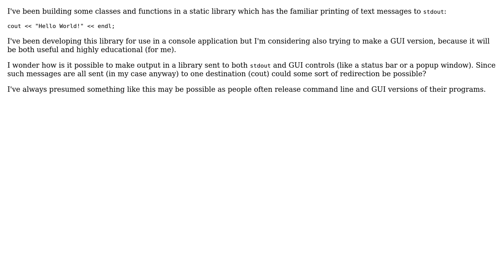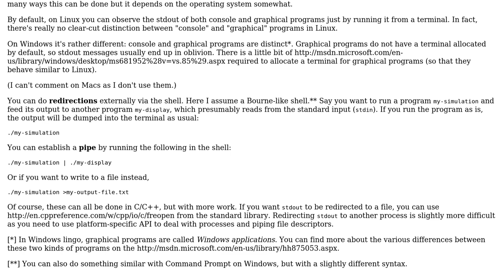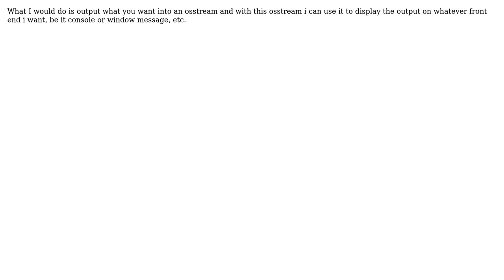Software Engineering: The destination of cout messages in a GUI program (2 Solutions!!)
Software Engineering: The destination of cout messages in a GUI program

With thanks & praise to God, and with thanks to the many people who have made this project possible! | Content (except music & images) licensed under CC BY-SA | Music | Images & others | With thanks to user Rufflewind user pipja user Deer Hunter user Axolotl9250 and the Stack Exchange Network Trademarks are property of their respective owners. You are responsible for your own actions.